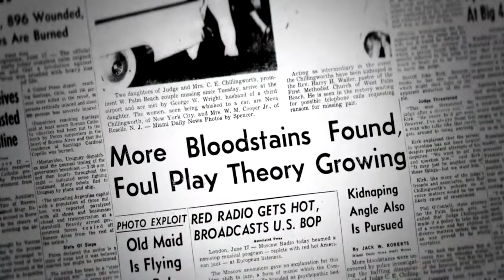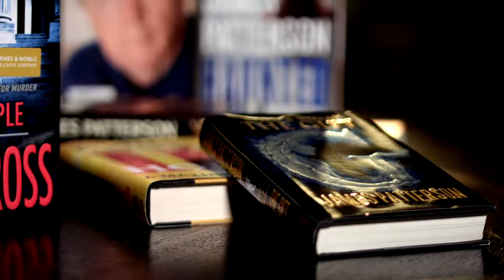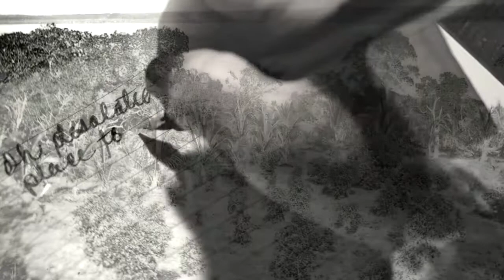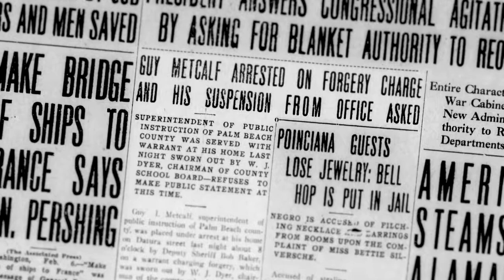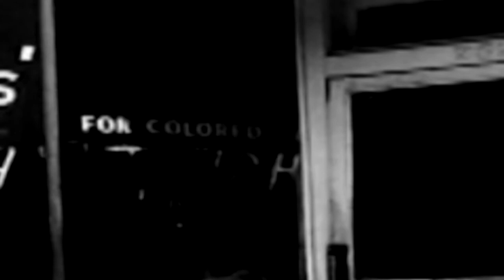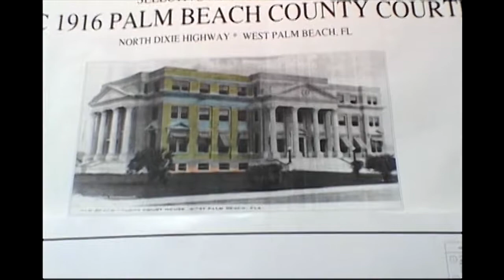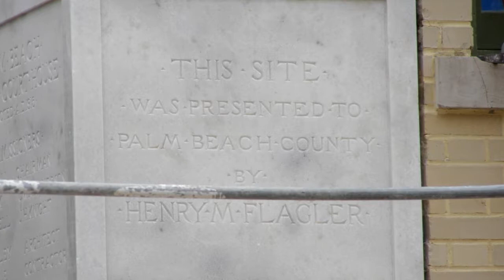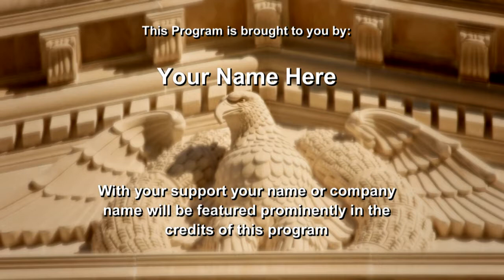Landmark in Paradise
A documentary on the 1916 courthouse in West Palm Beach.